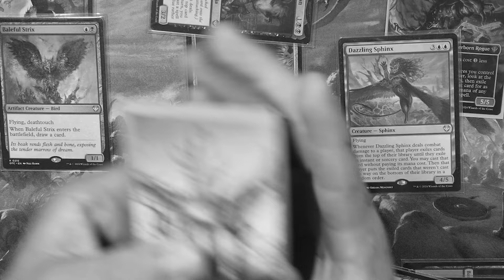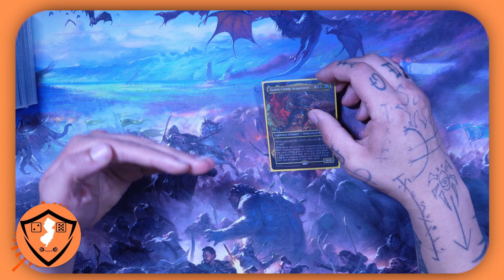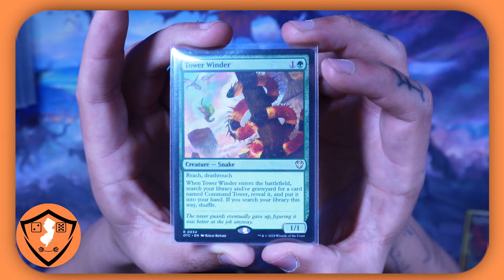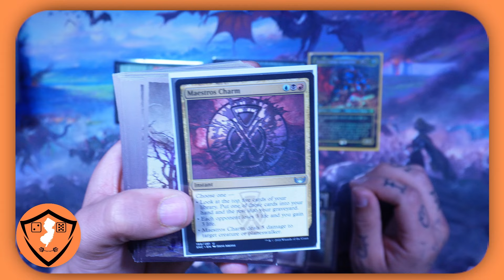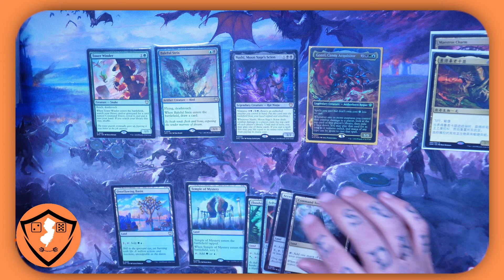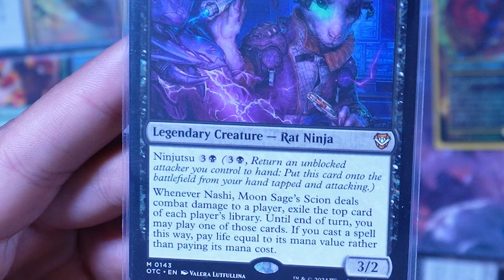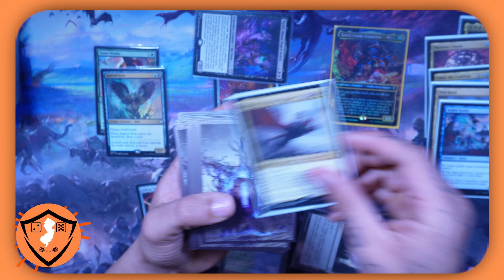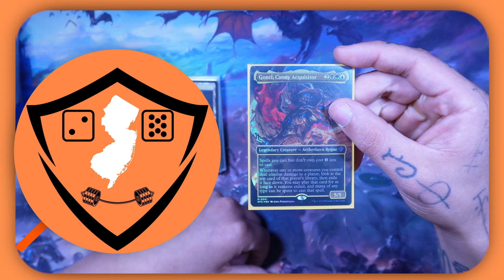Can I Convince YOU to BUY the GRAND LARCENY PRECON? | Gonti, Canny Aquisitor EDH